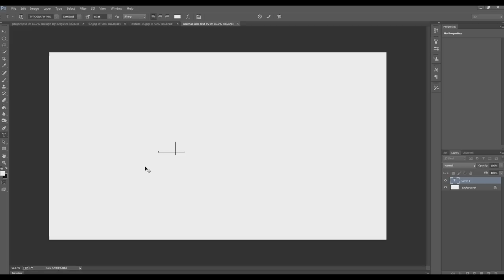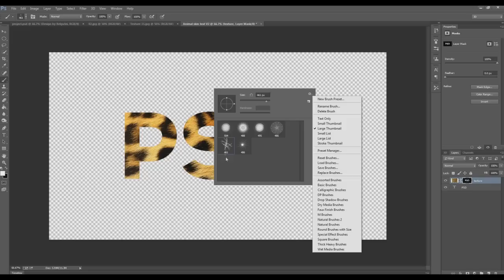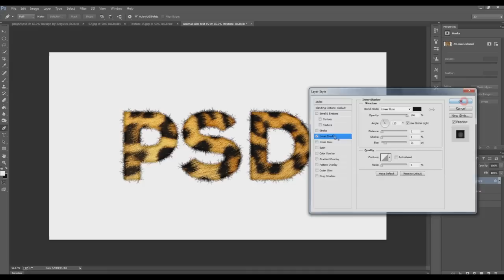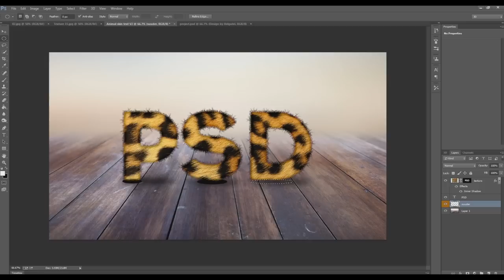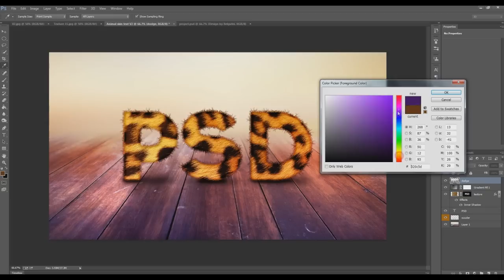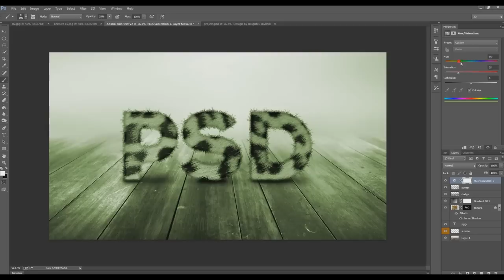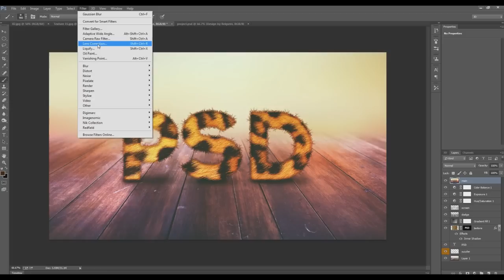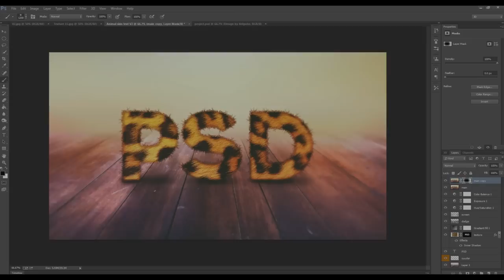Photoshop: Үсэрхэг текст эффект